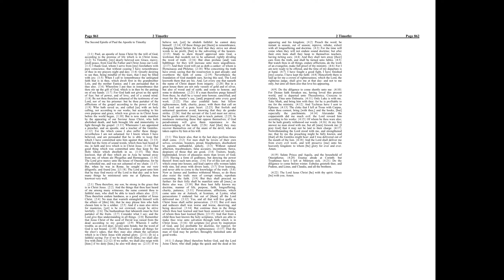1 Timothy 6 & 2 Timothy 1-4: Daily Bible Reading | Day 349 | 1769 King James Version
Day 349 completes our reading of Paul’s first letter to Timothy and takes us through his second epistle, imparting final admonitions about faithfulness, the dangers of materialism, and encouragements for enduring hardship in ministry.

🔹 1 Timothy 6: Final Charge to Timothy
Paul addresses issues of false doctrine and the love of money. He warns against those who see godliness as a means to financial gain and describes the proper attitude Christians should have towards wealth. Paul urges Timothy to flee from these things and pursue righteousness, godliness, faith, love, endurance, and gentleness. He is exhorted to fight the good fight of faith and to keep the commandment unstained until the appearing of our Lord Jesus Christ.

🔹 2 Timothy 1: A Call to Faithfulness
Paul begins by reminding Timothy of the sincere faith that first lived in his grandmother Lois and his mother Eunice. He encourages Timothy to fan into flame the gift of God, which is in him through the laying on of hands, and to not be ashamed of the testimony about our Lord or of Paul himself as a prisoner. Instead, he should join in suffering for the gospel by the power of God.

🔹 2 Timothy 2: Enduring Hardship as a Good Soldier of Christ Jesus
Paul uses metaphors of a soldier, an athlete, and a farmer to describe the dedication needed in serving Christ. He emphasizes the importance of rightly handling the word of truth and avoiding worldly and empty chatter. Timothy is encouraged to be strong in the grace that is in Christ Jesus and to endure everything for the sake of the elect.

🔹 2 Timothy 3: Last Days and Scripture
Paul warns that the last days will bring difficult times with people loving themselves and money, and lacking godliness. He urges Timothy to continue in what he has learned and firmly believed, knowing from whom he learned it. The chapter highlights the usefulness of all Scripture, inspired by God and profitable for teaching, rebuking, correcting, and training in righteousness.

🔹 2 Timothy 4: Paul’s Final Charge and Personal Remarks
In his final instructions, Paul charges Timothy to preach the word, be prepared in season and out of season, and to carry out the duties of his ministry fully. Paul senses his time of departure is near and reflects on his life as having been poured out as a drink offering. He also provides specific instructions and greetings to fellow workers and friends.

🤔 Reflecting on 1 Timothy 6 & 2 Timothy 1-4
These passages encourage steadfastness in faith, warn against material distractions, and reinforce the importance of Scripture and preaching.

Consider these reflections:

ㆍ1 Timothy 6 challenges our attitudes towards money and materialism. How does this perspective influence your values and actions?
ㆍ2 Timothy 1 emphasizes the importance of heritage and the gifts of faith. What spiritual gifts can you nurture or ignite within your community?
ㆍThe metaphor of a soldier in 2 Timothy 2 speaks to commitment. How can you apply this metaphor to your personal spiritual battles?
ㆍ2 Timothy 3 stresses the value of Scripture. How does this focus shape your engagement with the Bible?
ㆍPaul’s final reflections in 2 Timothy 4 offer a model for reviewing our own lives. How can you align your daily pursuits with the goal of finishing the race well?

🔔 As we meditate on these scriptures, let's strive to embody the principles of perseverance, integrity, and devotion in our faith journeys, carrying forward the legacy of steadfast dedication in our service to Christ.

00:00 1Timothy Chapter 6
03:20 2Timothy Chapter 1
06:20 2Timothy Chapter 2
09:49 2Timothy Chapter 3
12:17 2Timothy Chapter 4